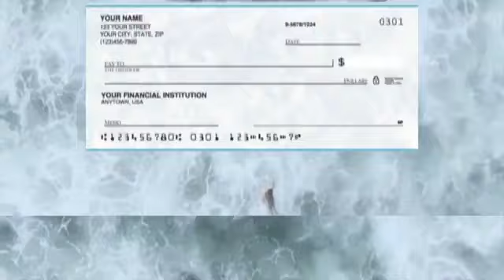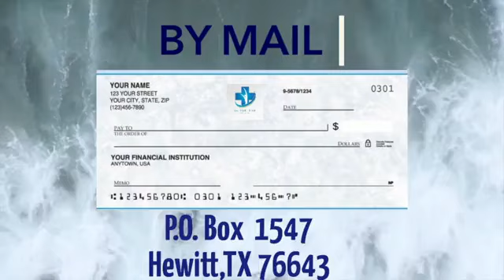"They Not Like Us" Dr. E.L. Ross 11/10/24 Sunday Service